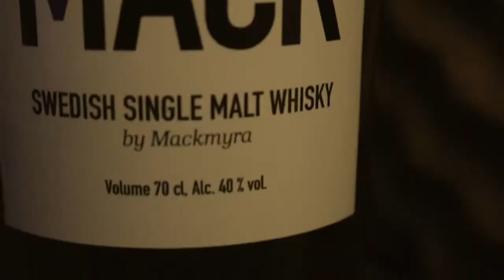Swedish Whisky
Katrina & Viktor wedding, 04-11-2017. Groom song